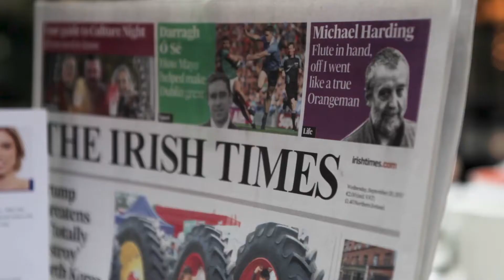Be One Inspire One In Association with Ulster Bank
The Irish Times brings to life the feeling of inspiration and its possibilities at its Be One Inspire One Dublin event in association with Ulster Bank.